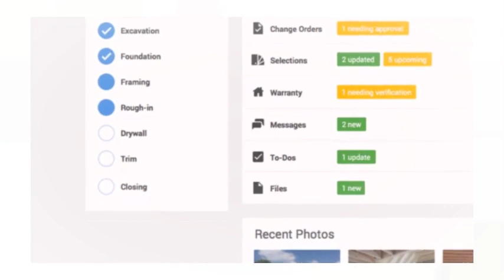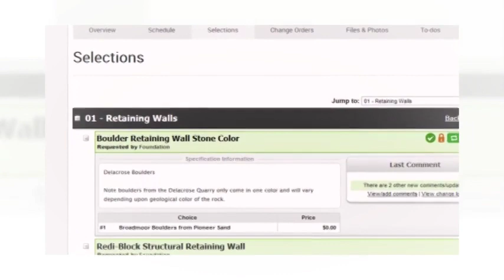Aspen Creek Online Builder System